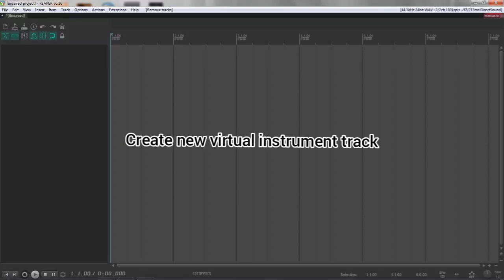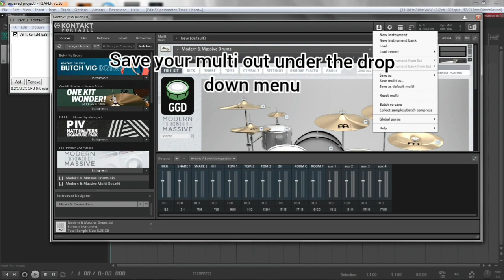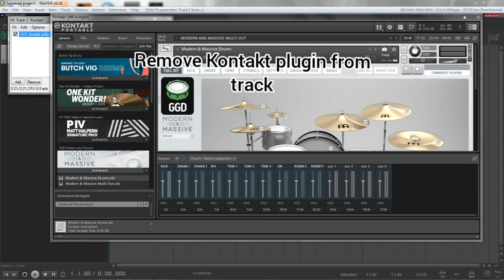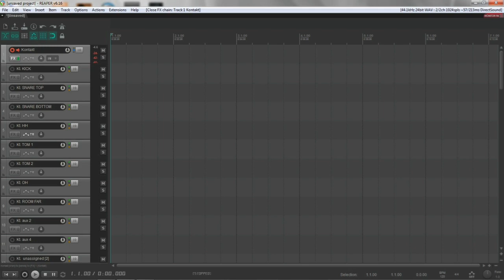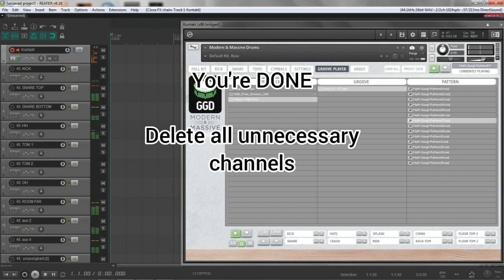GGD Kontakt Multi Out Routing (ALL LIBRARIES)